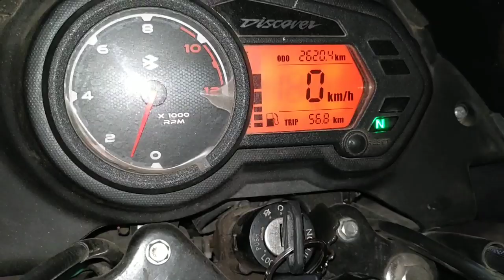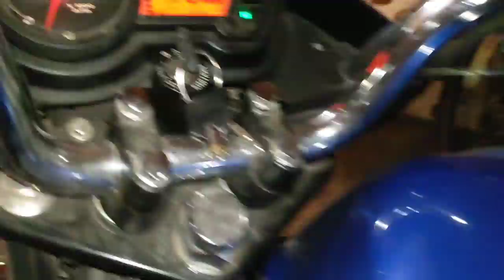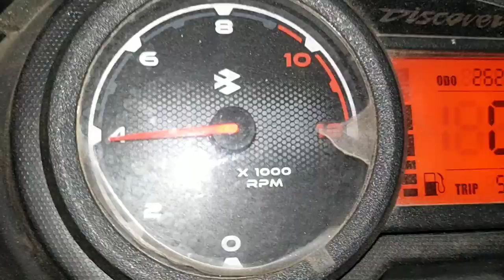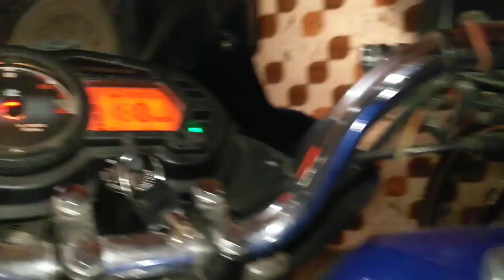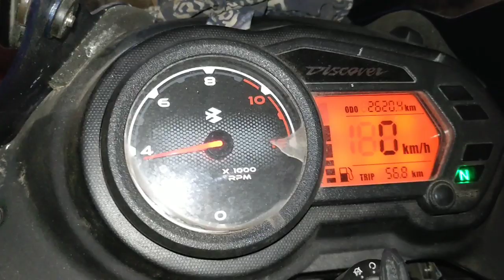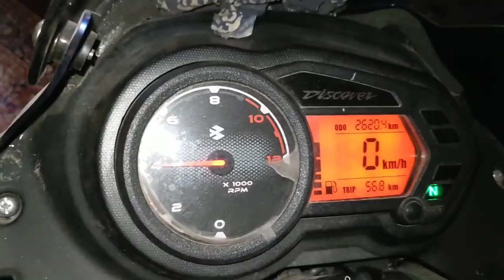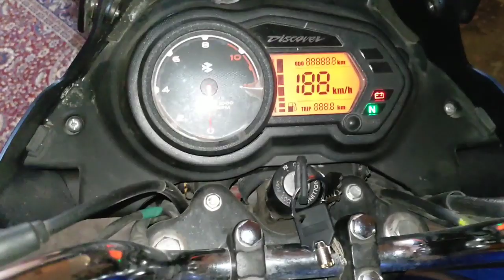How to adjust carburettor of bike for better mileage and performance(In Hindi)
This is how you set your carburettor of bike for better mileage and performance. The bike in the video is Bajaj Discover 125.  @bajajdiscovertv